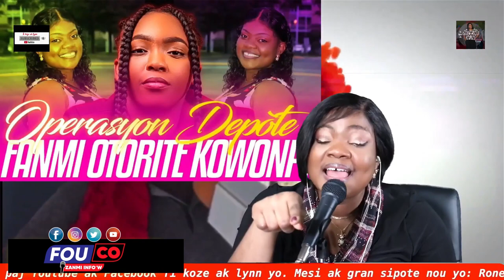Si pa gen sitirè pa ka gen vòlè..Nou pap bay oligak yo chans pa gen kanpe / Fouco